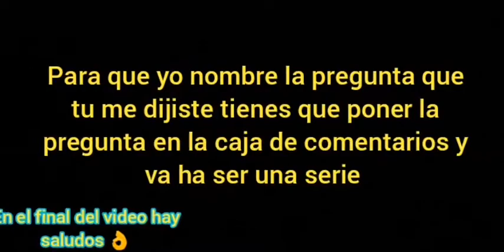Preguntas y respuestas (comienzo)